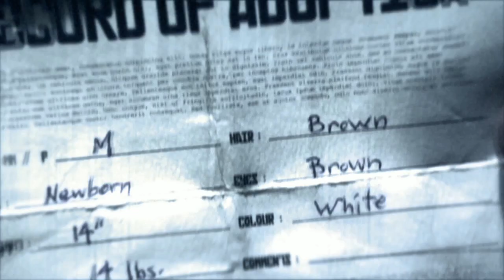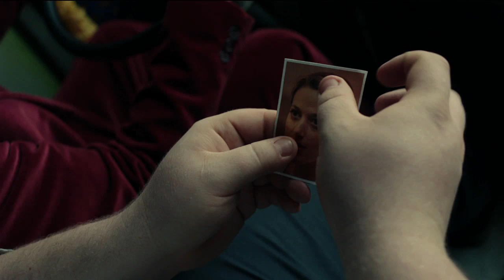Patch Town Official Trailer 1 (2015) - Fantasy HD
After years in a loving home, Jon, a toy, was forgotten, deserted and ultimately betrayed by his adoptive mother.